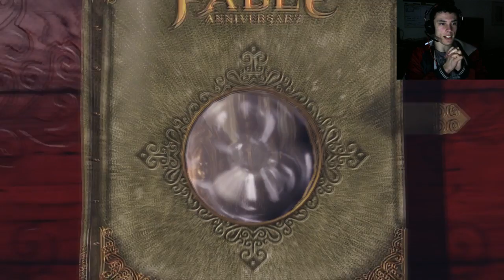Fable Anniversary : Episode one - Oakvale and the conflicted child - Heroic!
This video is about a young boy who is conflicted as to whether or not he will be good or evil!